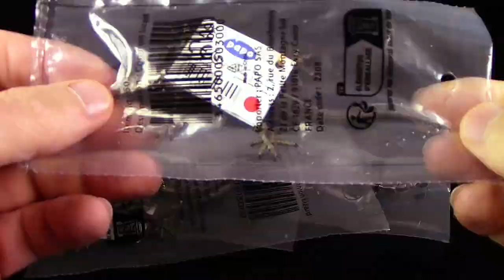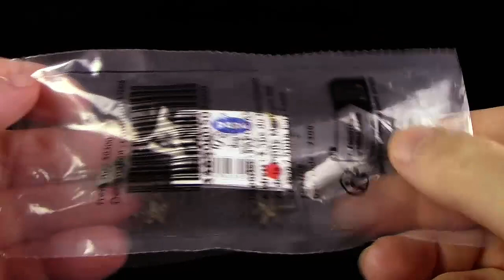Papo ® Gemeine Eidechse / Mauereidechse - Podarcis muralis / Common Lizard - Neu 2023 New - Review